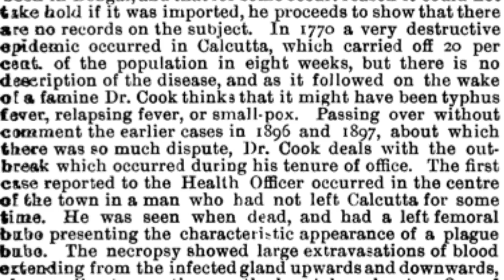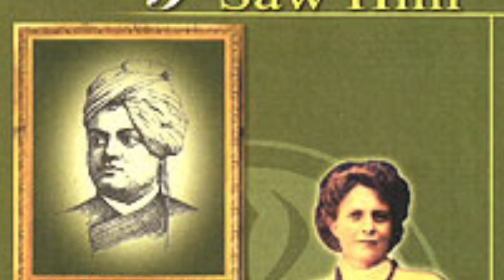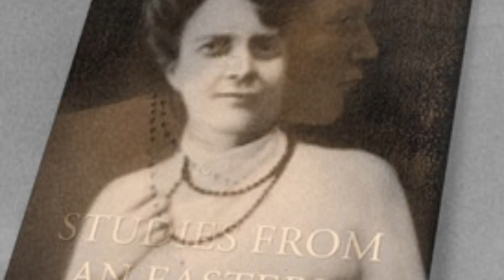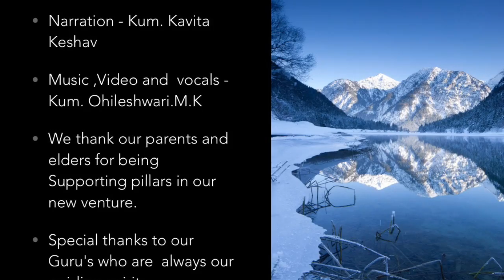Tribute to Sister Nivedita By Ohileshwari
"Veer Bharath" is a series of patriotic songs dedicated to immortal souls of our country. It is an initiative to build nationalism in the minds of the youth.  Rendered by Kum. Ohileshwari.